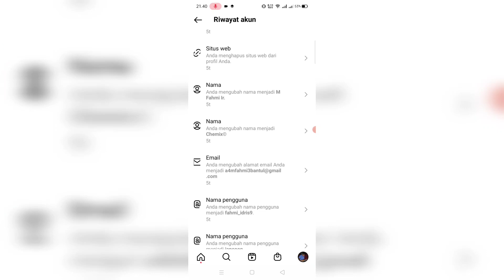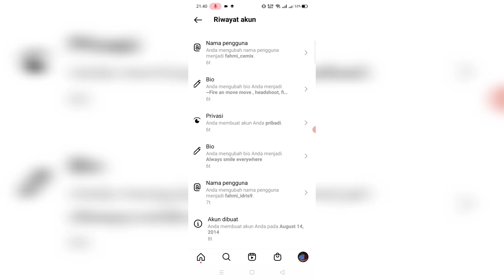Cara Melihat Riwayat Akun Instagram dengan Mudah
Pada video kali ini saya akan menjelaskan tentang cara melihat riwayat akun Instagram dengan mudah.